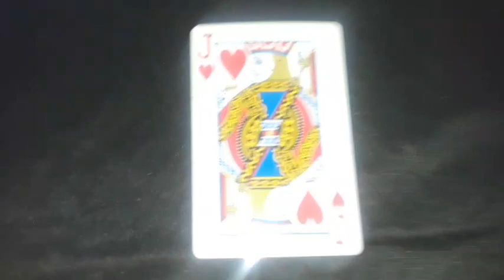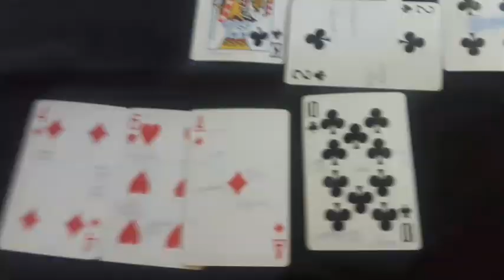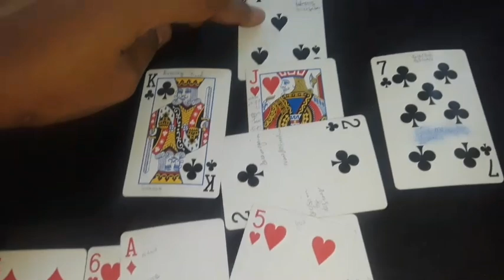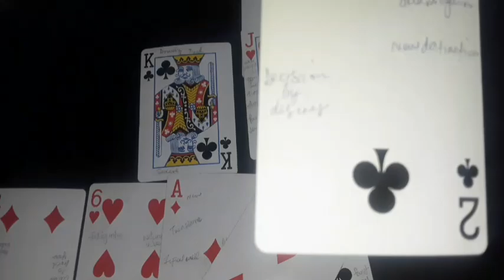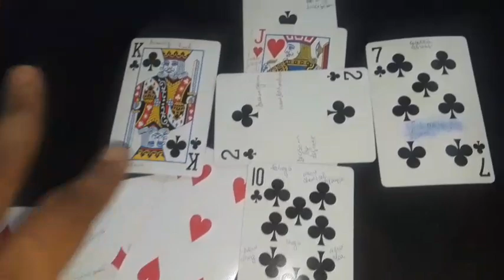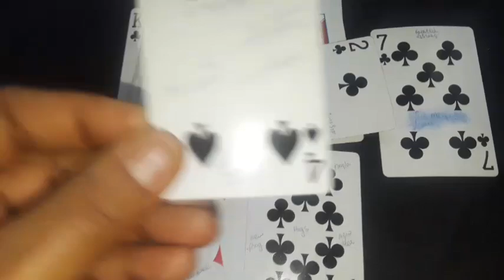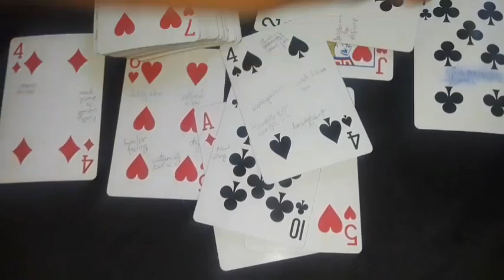Aquarius: Someone really is your twin flame for true but don't be too hasty now chile!